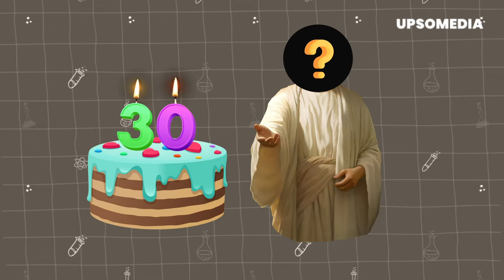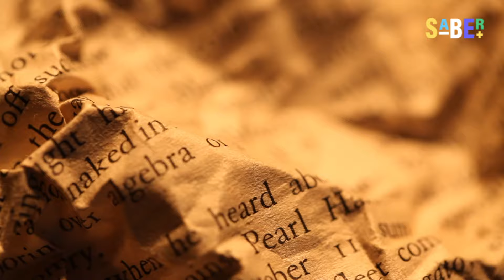¿Por qué Jesús es blanco?🪞😱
Varias de sus representaciones nos presentan a un Mesías de tez blanca. Pero, ¿fue ese su verdadera cara?

Existe una respuesta y tiene mucho que ver con las cosas que no están escritas en la Biblia. ¿Quieres SABER+?